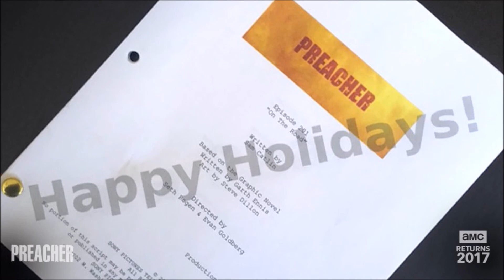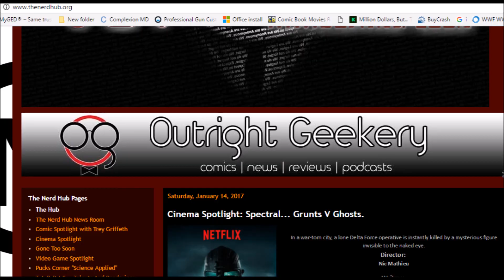All Around The Nerdiverse - Episode 1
After Holiday delays we finally get to bring you the very first episode of All Around The Nerdiverse where we bring you a slew of News from Movies, Comic's and Videogames to Television Tech and more. This episode is stacked with several weeks of backlog and you can expect the next installment every Saturday from here on.with even further in depth breakdowns as well as an even wider range.

Note* Details on Justice League Dark Tickets will be added into the description shortly but if you are interested you may also message us directly.